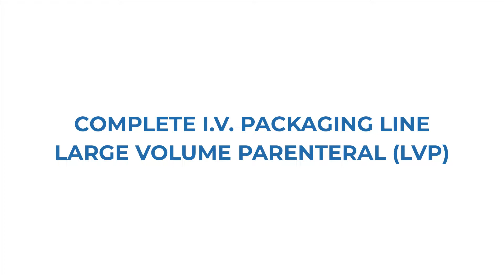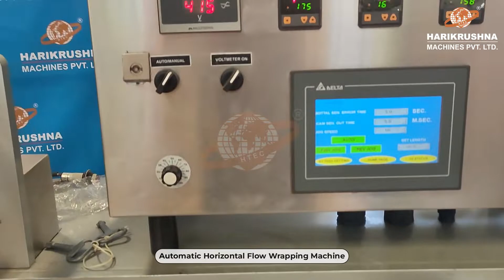Complete IV Fluid Bottle Packaging Line for 100-1000 ml Large Volume Parenterals by HMPL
Experience the revolution in IV packaging and elevate your product presentation with our Complete IV Packaging Line. Efficiency, precision, and aesthetics come together in one unbeatable package.

💧 Leak Check Machine:
✅ Visual Inspection Conveyor:
🏷️ Sticker Labelling Machine:
💫 Automatic Horizontal Flow Wrapping Machine:
📦 Packing Conveyor: